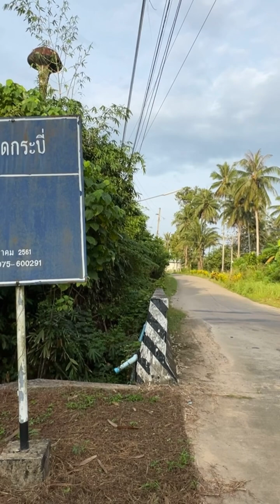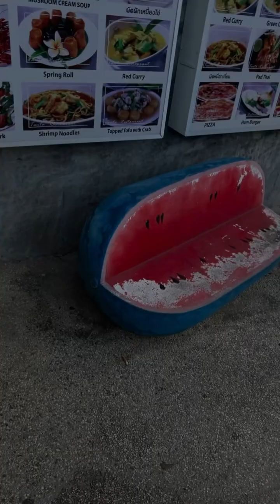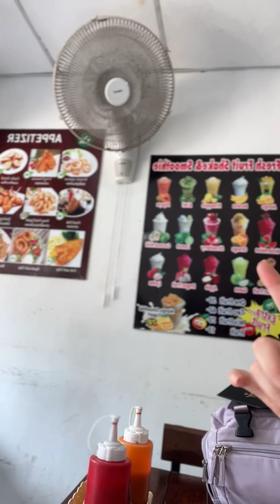I feel so DEEPLY 🥹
Spend the day with me in Krabi, Thailand.
See what dating as a backpacker is like, I had a fall… a few tears.. somewhat chaotic as per.